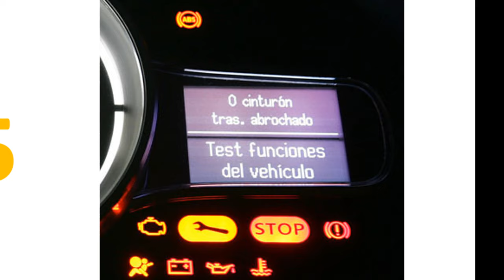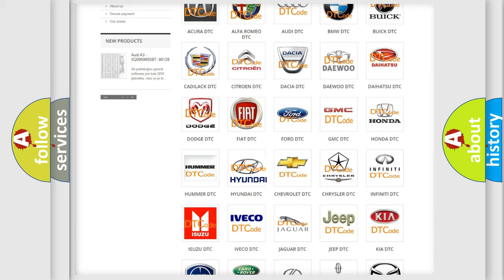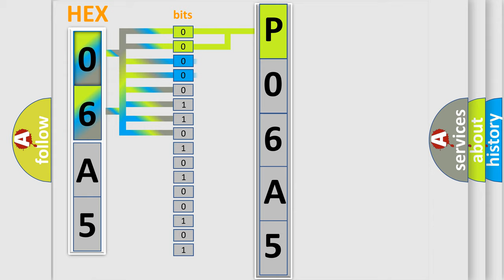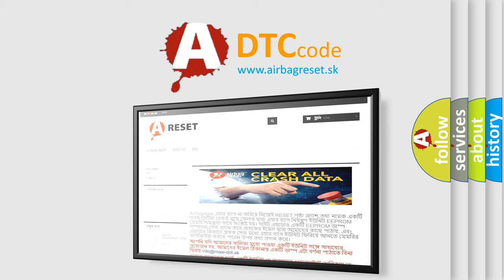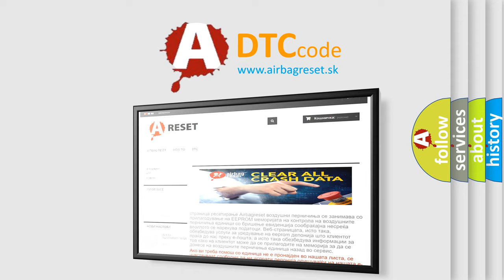DTC Hyundai P06A5 Short Explanation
Contents:
0:21 Basic DTC analysis according to OBD2 protocol standard.
1:48 Insight into programming
2:58 A diagnostically understandable description of the Diagnostic Trouble Code
3:05 Basic error definition

Make:
Hyundai
Code:
P06A5
Definition:
Rear Occupant Classification Sensor RH Collision Detection
Description:
One of following conditions is met:Front seat assembly RH malfunctionOccupant classification ECU malfunctionRear occupant classification sensor RH sensed large load
Cause:
 Occupant classification ECU Front seat assembly RH (Rear occupant classification sensor RH)